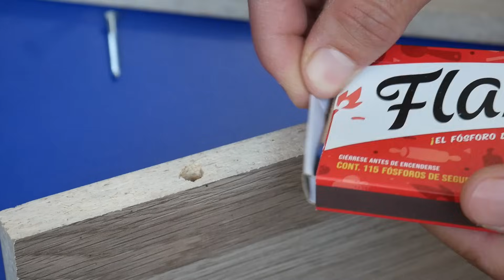¡Asegúrate de recordar estos trucos! Pocos carpinteros conocen estas técnicas.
En inventos compartimos: Carpintería, consejos y trucos de carpintería, fabricación y técnicas de carpintería, Cómo Unir maderas, bricolaje, trucos e ideas inteligentes y legendarias.
Inventos manualidades es un canal que trata sobre carpintería y plomería, cómo hacer uniones de maderas rectas y a 90 grados, cómo unir maderas naturales, cómo juntar maderas sin pegamento.
El canal es adecuado para todos, especialmente para principiantes.